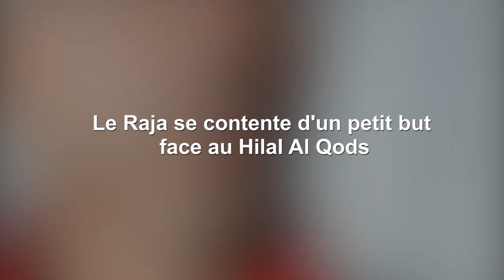Le Raja se contente d'un but face au Hilal Al Qods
Le Raja Casablanca s'est imposé avec la plus petite des marges face au Hilal Al Qods, pour les 16es de finale de la Coupe Mohammed VI des clubs champions. Sur la pelouse du Complexe Mohammed V à Casablanca, le but de Mouhcine Moutouali (12e) sur penalty a permis aux Verts d'acquérir un avantage infime, dans une ambiance de folie assurée par les aficionados du virage sud. Le match retour, courant octobre prochain, promet une belle empoignade entre les deux équipes.